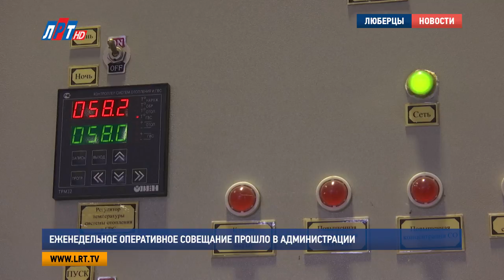Еженедельное оперативное совещание прошло в администрации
Еженедельное оперативное совещание прошло в городском округе Люберцы. Итоги минувшей недели провели руководители структурных подразделений и органов администрации.

Последняя неделя в городском округе Люберцы прошла относительно спокойно для  сотрудников правоохранительных органов . По словам Евгения Романцева за отчетный период не зафиксировано никаких чрезвычайных происшествий. А вот подразделению люберецкого пожарно-спасательного гарнизона пришлось потрудиться: 43 выезда по сигналу тревоги и ликвидация двух пожаров. В результате одного из них пострадали два человека.

Павел Иванов, начальник люберецкого гарнизона пожарной охраны Московской области:
"28 октября по ул. Красногорская, д.19/1, кв.55, трехкомнатная квартира на 3-м этаже 5-этажного жилого дома. В результате пожара пострадали 2 человека, мужчина и женщина 72-го и 76-го гг. рождения. Они доставлены в лечебное учреждение, их жизни ничего не угрожает".

О ситуации в сфере жилищно-коммунального хозяйства доложил Дмитрий Шумский. По его словам, на сегодняшний день к отоплению подключены все социальные объекты городского округа. До 6 октября тепло будет постепенно появляться и в жилых домах. Также начальник управления рассказал о ходе выполнения капитального ремонта. Все необходимые работы завершатся до 15 октября.

Дмитрий Шумский, начальник управления ЖКХ администрации г.о. Люберцы:
"Работы по капитальному ремонту 2017 года, напомню, начались с 1 августа. На сегодняшний день ремонт кровли – всего 52 МКД – это ОАО «ЛГЖТ», сейчас в работе 12, ремонт фасадов – всего 96, сейчас в работе 16".

Ремонт дороги на улице 65лет Победы подходит к завершению. На территории бывшего завода заменили плиты опорных колодцев и провели работы по фрезеровке асфальтового покрытия. Движение по этому участку будет полностью восстановлено уже на этой неделе. Кроме того, в городском округе завершены все ремонтные работы, проводимые в рамках комплексного благоустройства. В текущем  году в 56 люберецких дворах полностью заменили асфальтовое покрытие.

Егор Бунтин, начальник управления дорожного хозяйства городского округа Люберцы:
"Завершаются ремонтные работы автомобильных дорог. По состоянию на 2 октября текущего года завершены работы на 24 автомобильных дорогах общей протяженностью 12,7 км."

После того, как сотрудники администрации рассказали о проведенных работах, участники оперативного совещания, по традиции, выслушали обращения жителей округа. На Комсомольском проспекте и на улице Транспортная люберчане  просят ликвидировать несанкционированные свалки, а на улице Воинов-Интернационалистов произвести ямочный ремонт.  Также жители муниципалитета просят обратить внимание властей на состояние парка Лапса, там необходима уборка от поваленных деревьев.